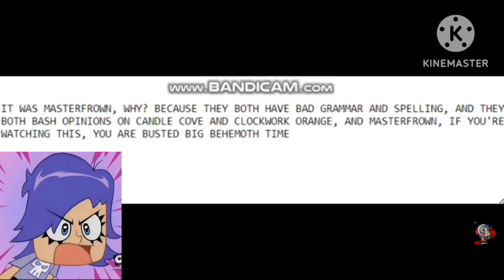and @basketsgotnoblood8958 Your So Toast! (For